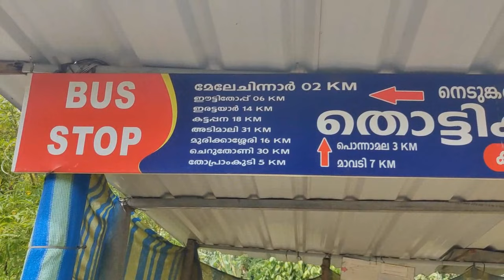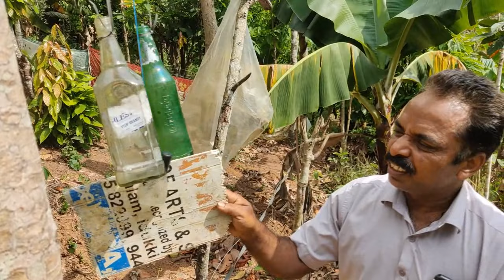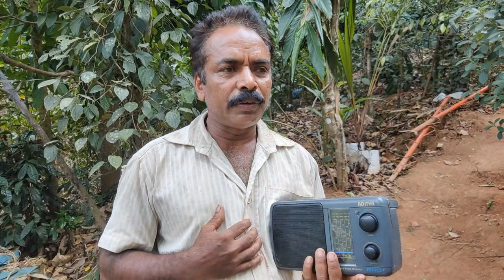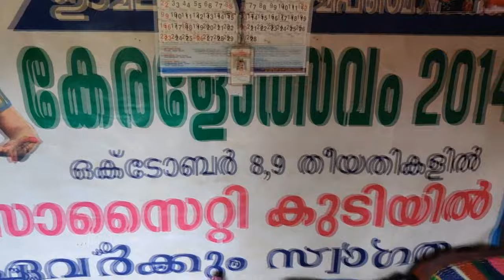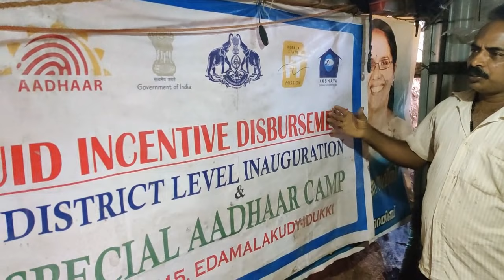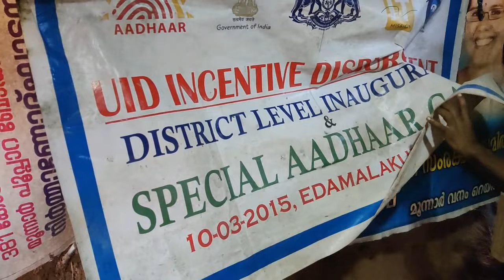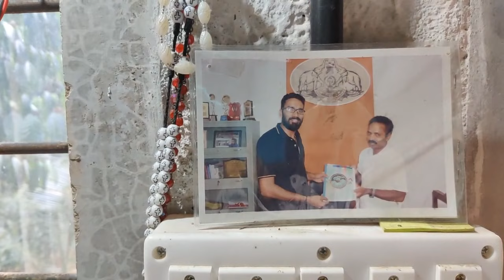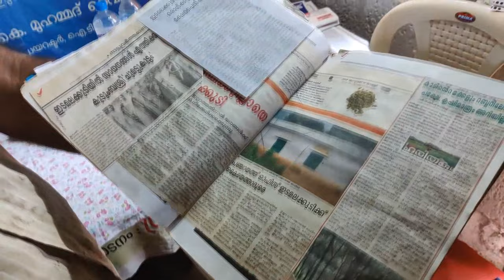കുറിഞ്ഞിച്ചെടികളും കണ്ണാടി പനമ്പുംഇടമലക്കുടിയിലെ ഓർമ്മകളുമായി ജോർജുകുട്ടി |Antony muniyara vlogs